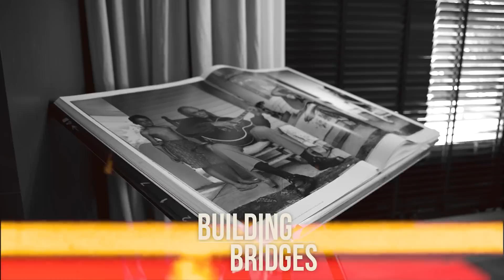REZA GHOOCHANNEJHAD over IRAN, HEERENVEEN en STOPPEN MET VOETBAL | Building Bridges | S01E09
In de negende aflevering van Building Bridges praten ex-profs Edson Braafheid (Oranje, Bayern München en Lazio) en Gianni Zuiverloon (Feyenoord, Heerenveen, West Bromwich Albion) met Reza Ghoochannejhad (voormalig speler van o.a. PEC Zwolle, SC Heerenveen & Charlton Athletic) over zijn carrière, groot zijn in zijn eigen land en de situatie in Iran.

Reza is begonnen in de jeugd op SC Heerenveen, waar hij ook zijn eerste stap in het professioneel voetbal heeft kunnen maken. Na een avontuur in Nederland, is Reza in verschillende landen actief geweest. In eigen land is Reza bijzonder populair. Waar komt dit vandaag en hoe maakt hij dit mee?

Hij is tegen moeilijke momenten aan gelopen in zijn carrière. Hoe is hij hiermee omgegaan en wat heeft het hem gebracht? Daarnaast heeft Reza de keuze gemaakt op het voetbal aan de kant te zetten om terug de studiebanken in de te gaan.

Deze podcast wordt geproduceerd door FC Afkicken en Going Places Producties

00:00:00 Intro
00:00:53 Voorstellen
00:02:08 Hoe gaat het met Reza?
00:06:55 Wie is Reza als mens?
00:12:03 10 vragen
00:24:37 Van Iran naar Nederland
00:28:51 Heerenveen en outside noise
00:33:41 Stoppen met voetbal en studeren
00:38:22 Stelling van de dag
00:43:24 Moeilijkste periode tijdens carrière
00:46:10 Kinderen
00:48:00 Groot in eigen land
00:51:02 Situatie in Iran
00:52:38 Leven na voetbal
00:59:59 Meegenomen item
01:02:40 Wat heb je meest gemist
01:04:45 Met de kennis van nu